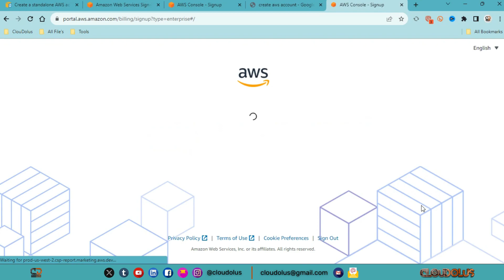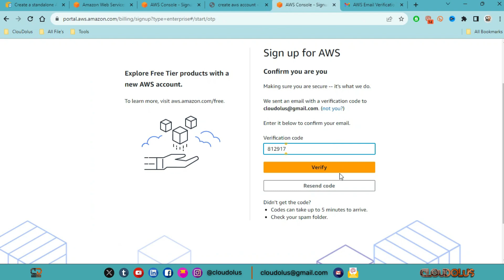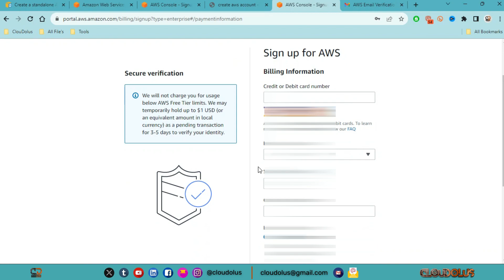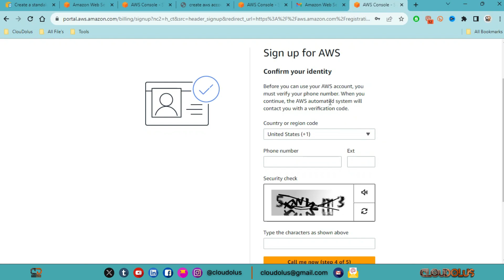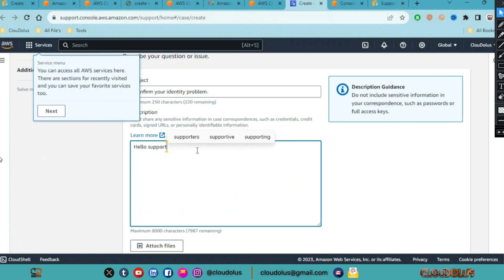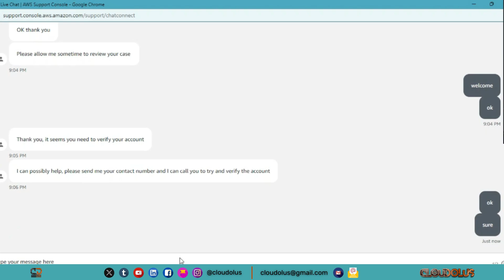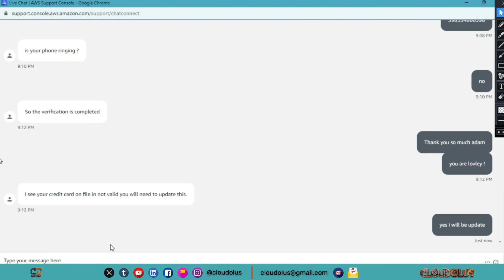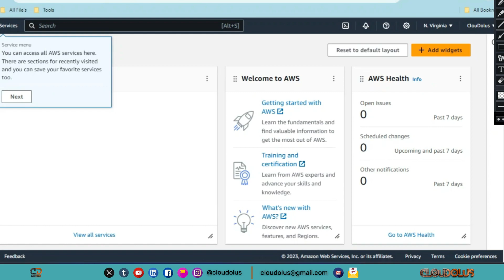How To Create An AWS Account | AWS Customer Support Live Chat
Creating an AWS (Amazon Web Services) account involves a few steps, and you'll need to provide some information during the process. Here's a general guide on how to create an AWS account:

Visit the AWS Sign-Up Page:
Go to the AWS sign-up page: AWS Sign-Up.
Click on "Create an AWS Account":

On the AWS home page, click on the "Create an AWS Account" button.

Create an AWS Account:
Fill in the required information, including your full name, a unique AWS account name (this will be used to create a unique identifier for your resources), and a secure password.

AWS may use this information to contact you regarding your account.

Payment Information:

Provide your payment information. AWS requires a valid credit card to create an account, even if you are using the free tier. However, some services may have usage limits before charges apply.

Identity Verification:
You'll need to enter a phone number to receive a call for identity verification. Follow the instructions to verify your identity.

Select a Support Plan:
Choose a support plan. AWS offers different levels of support, including a free basic plan.

Review and Confirm:
Review the information you've entered, the AWS Customer Agreement, and the AWS Service Terms. If everything looks good, click the "Create Account and Continue" button.

After successfully creating your AWS account, you will receive a confirmation email.

Remember that AWS may update its account creation process, so be sure to follow the on-screen instructions during the sign-up process for the most accurate and current information.

Please note that creating an AWS account may involve costs if you use services beyond the limits of the AWS Free Tier. Always be mindful of the services you use and their associated costs.

Here's how you can access AWS support options:

AWS Support Plans:
AWS offers different support plans, including the Basic (free), Developer, Business, and Enterprise support plans.

AWS Support Center:
To explore your support options, log in to the AWS Management Console and navigate to the "Support" section. You can find the "Support Center" under the "Help" menu.